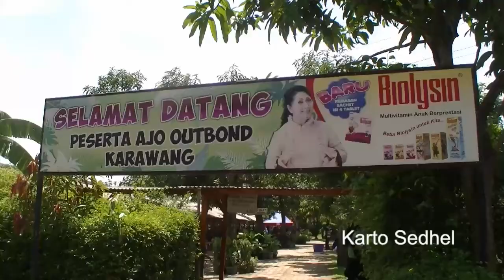Mang Ajo | Tempat Mancing Ter-Nyaman dan Wisata Kuliner ter-Asik di Karawang ,, Outbond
Mancing Ikan Mujair dapat Banyak Banget dipemancingan Mang Ajo Karawang, Selain Pemancingan juga tersedia permainan anak-anak, Outbond ( Gratis ), Tempat nyantai keluarga yang sangat nyaman karena tersedia Ratusan Saung untuk Makan-makan bersama keluarga.